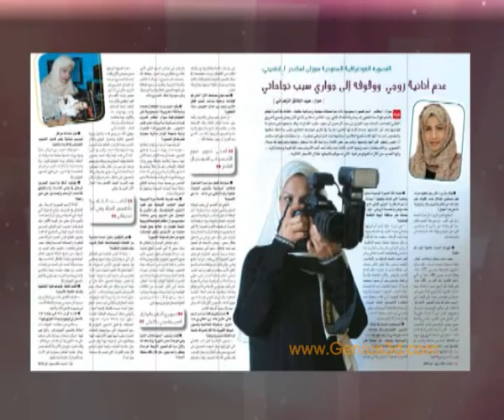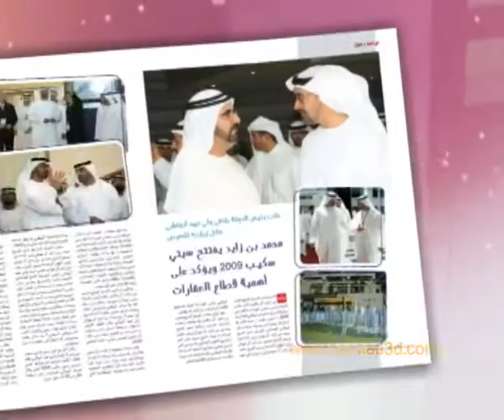Infinity Magazine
TV commercial - 2012